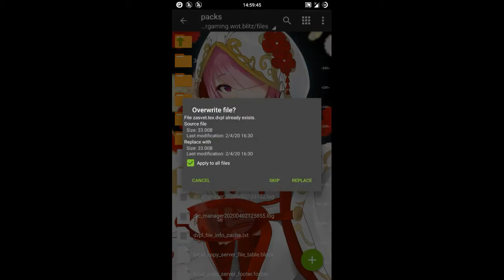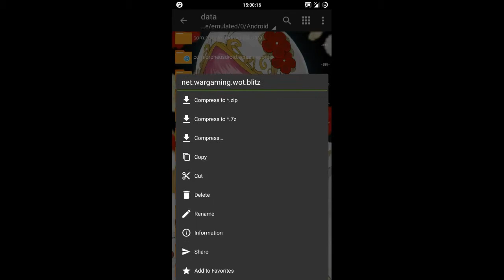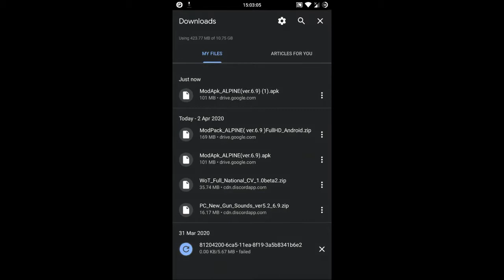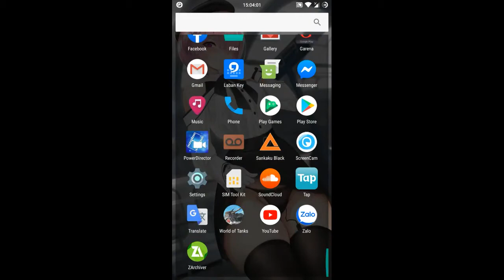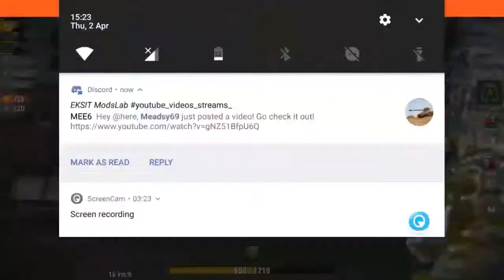/////ALPINE Modpack : How To Install & Review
This Video Make By Nikola2142

Pls understand! This video not my work !
And Nikola2142 Channel only Support VN Player !